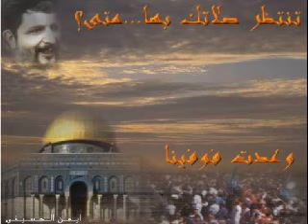lan narka3a abadan amal لن نركع أبداً لن نركع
amal movement...until there is no deprived people or deprived region...
afwago alimam alsadr